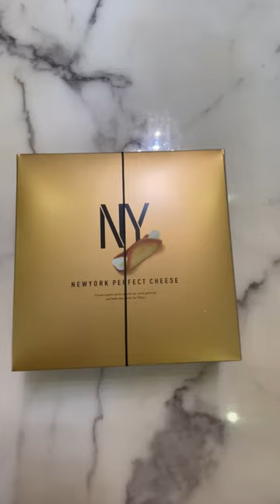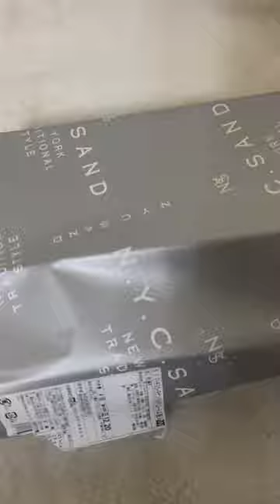Delicious Japanese sweets🍫 compilation | asmr for you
Japanese sweets🍫 must try compilation | asmr for you